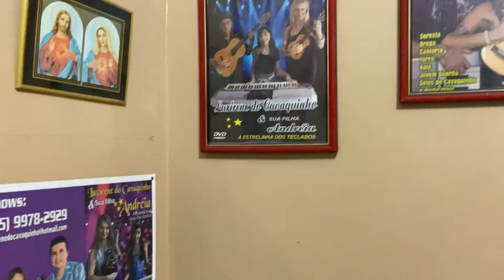Luzirene do Cavaquinho - Homenagem às Mães 2021